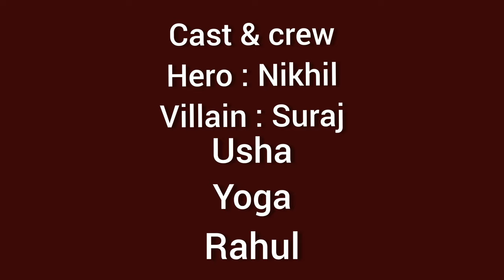Sarrainodu Best Action Scene Spoof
soon add credits